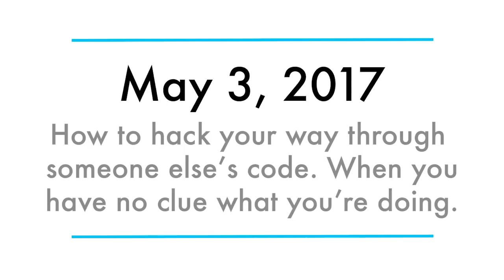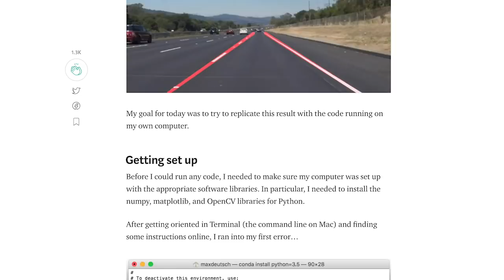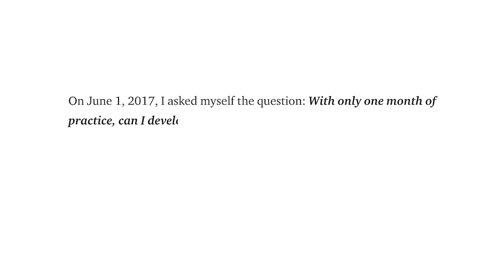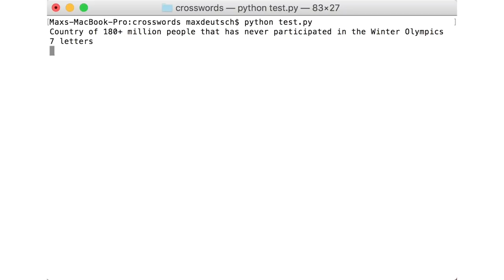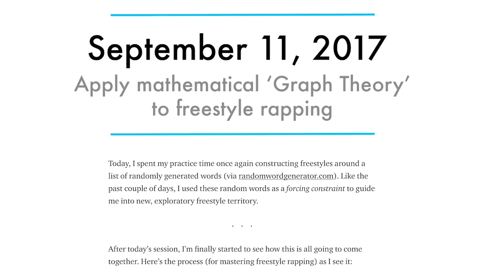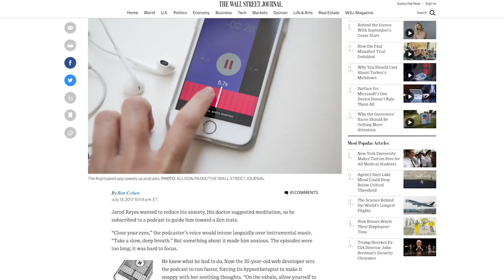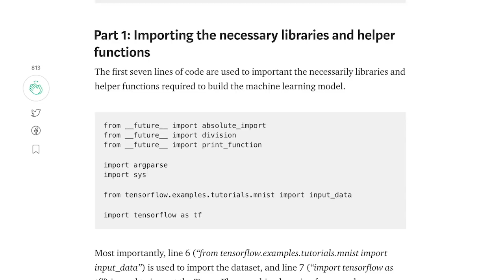Interview with Super High Achiever & Obsessive Learner Max Deutsch - Pt. 2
Max Deutsch is a technologist, blogger, coach and extreme learner based in San Francisco, California.

Max is one of these people with exceptional qualities and abilities. His thirst for knowledge and experiences will keep you wondering what you’re doing with your life.

He is currently building which is one accessing super intelligent mentors for 1-on-1 mentorship through text. I highly recommend it.

The Max Hertan channel is about challenging yourself to live a fulfilled life. There are three components to the channel.
1 ► Monthly challenges that range from learning skateboarding, salsa dancing, stand up comedy or more important life skills like meditation, building a business or body building.
2 ► Interviews with some of the most interesting and successful people that I can find across the world. Decoding their best ideas into short and engaging videos
3 ► Taking my life lessons and producing the content I wished was out there when I was getting started.

★☆★ ABOUT ME: ★☆★

I'm a entrepreneur who is obsessed with learning and wants to make a positive change in the world. I've built up 2 successful companies:
1 ► Megaphone Marketing which is one of the fastest growing digital agencies in Australia.
2 ► Squeak Design which produces high quality fashion accessories and sells worldwide.
I'm on a mission to continue to learn, be happy & create positive change in the world.